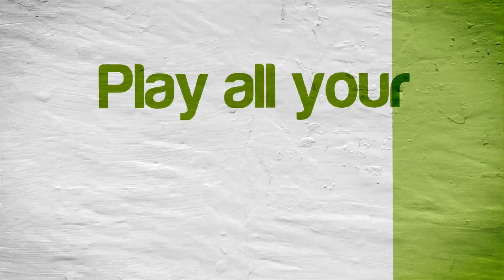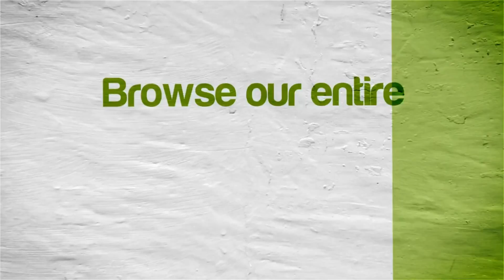[60 FPS] Luxor: Pharaoh's Challenge | NVIDIA SHIELD Android TV | PPSSPP Emulator [1080p] | Sony PSP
Tegra X1!  Luxor: Pharaoh's Challenge on the NVIDIA SHIELD Console Android TV Sony PlayStation Portable using PPSSPP Emulator

This video shows off gameplay of Luxor: Pharaoh's Challenge for the Sony PSP using the PPSSPP emulator for Android.  With PPSSPP you can play most of your favorite PSP games, such as God of War: Chains of Olympus, God of War: Ghost of Sparta, Daxter, Grand Theft Auto: Chinatown Wars, Patapon 3, Ratchet & Clank: Size Matters, Dissidia 012 Dueodecim Final Fantasy, Metal Gear Solid: Peace Walker, Kingdom Hearts: Birth By Sleep, Mega Man Maverick Hunter X, Burnout Legends, Ridge Racer, and lots lots more!